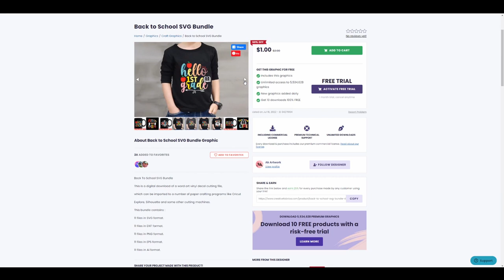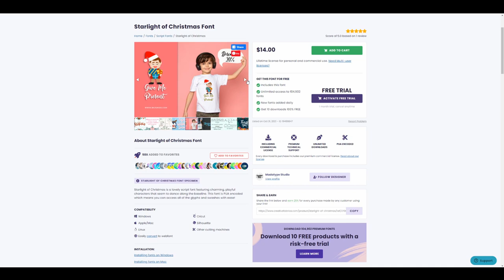FREE DOWNLOAD The Mega SVG Bundle and The Fantastic Font Bundle | Creative Fabrica Special Offer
The Mega SVG Bundle is now available for FREE! Featuring 20+ different quote bundles with more than 460 individual quotes! This creative collection is perfect for bringing some inspiration to your crafting projects, with a wide range of quotes from kitchen sayings, newborn quotes to Summer quotes and many more! Don’t miss out on this incredible bundle and get it now for free before it expires!

This bundle is normally worth $64 – download now and get Creative Fabrica’s premium lifetime commercial license. Happy crafting!